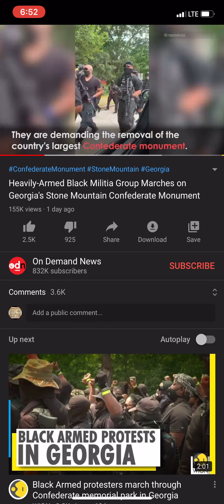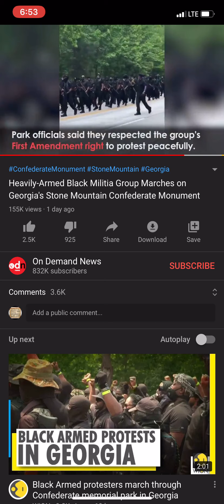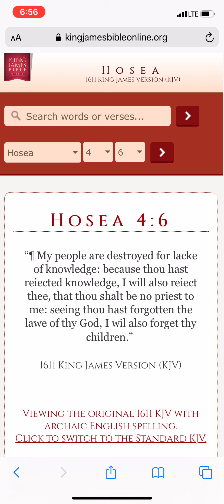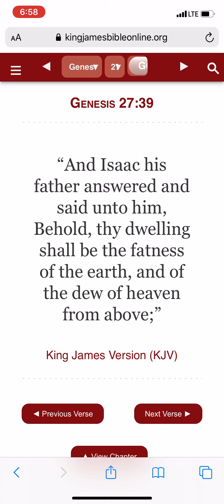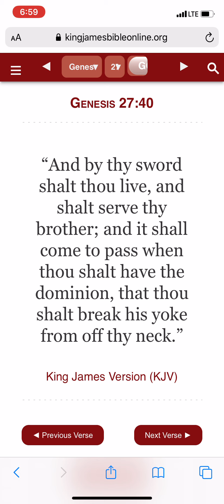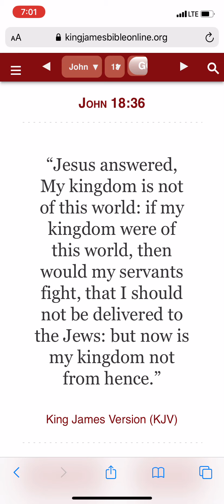The sword is E blessing